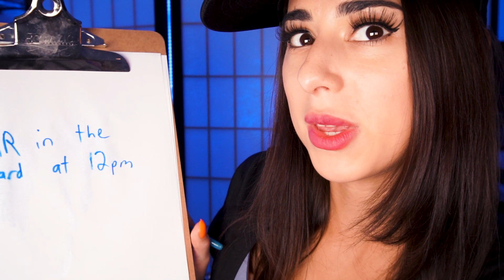ASMR IS ILLEGAL 👀 asmr Full Body Pat Down & Interrogation IN PRISON ⛓ (full body exam)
You're in prison and ASMR IS ILLEGAL. I am with the FBI, we did a swat raid on your cell and found a few items. Care to explain yourself?  WATCH TILL END

ASMR FBI Agent Pat Down, Full Body Exam, & Interrogation 🔦 (personal attention, face touching)

ASMR​​ is described as a feeling of well-being combined with a tingling sensation in the scalp and down the back of the neck, as experienced by some people in response to a specific gentle stimulus, often a particular sound.